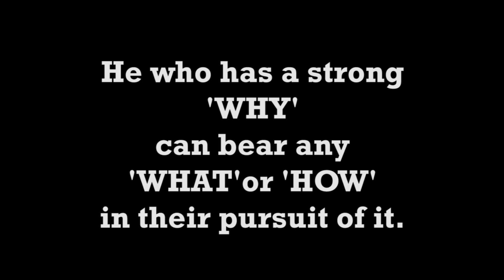WAR CHEST | Glossary G-H | David Riddell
Arm yourself with knowledge from David Riddell's 'war chest' of wisdom to fight the Culture Wars.
This video begins with the 'G's from his glossary of words, which include gain-of-function experiments, specifically related to the SARS-CoV-2 virus. It mentions the possibility of the virus being manipulated in a laboratory and the alleged collusion at a high level. The second topic is about gay conversion therapy and challenges the assumption that sexual orientation is solely determined by genetics. It argues against the term "gay conversion therapy" and suggests that support should be given to individuals seeking help without coercion or abuse. The third topic briefly mentions the Great Barrington Declaration, which questioned the effectiveness of lockdown measures during the COVID-19 pandemic. Finally, the text mentions group identity and how it can lead to violence.

/// TIMESTAMPS ///

0:00 Intro
0:18 Gain of Function
3:33 Gay Conversion Therapy
9:22 Great Barrington Declaration
11:02 Group Identity
11:33 Hate Speech
13:00 Heteronormative
14:20 Hierarchy of Victimhood
16:55 Human Consciousness Movement
18:04 Hyperbolic Tapering

/// VIDEO SERIES ///

David Riddell runs one day seminars, weekend modules and his popular two-week course.